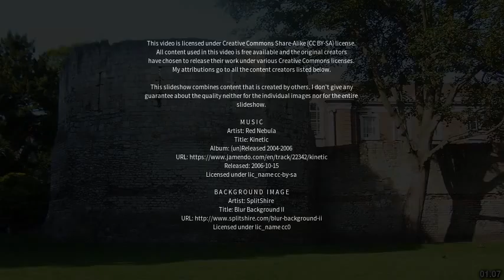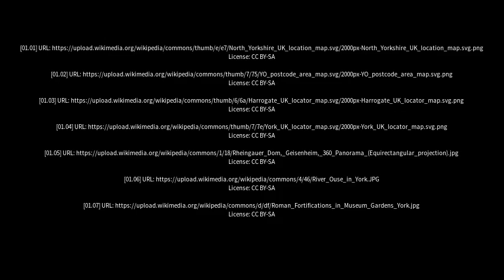Best places to visit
Best places to visit - Nether Poppleton (United Kingdom) Best places to visit - Slideshows from all over the world - City trips, nature pictures, etc.